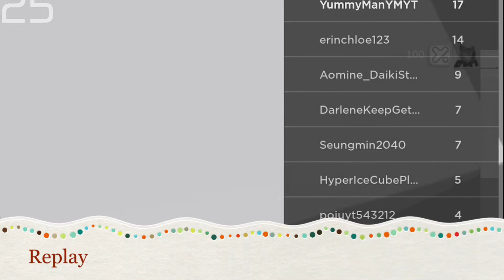Racing the whole server(teamed up with DarleneKeepGetSad)